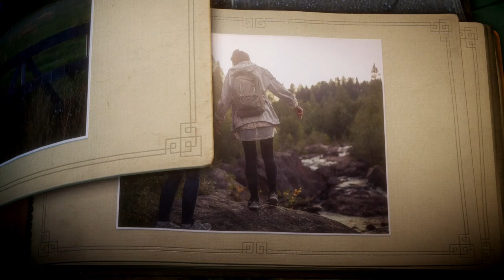Unravel - Chapter Six: Down in a Hole (Part 1)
In today's Unravel playthrough video, we finish Chapter Five: Off the Rails and begin Chapter Six: Down in a Hole. It looks like we travel to an abandoned mine that has lots of toxic waste stored in barrels and some of the barrels have begun to leak.